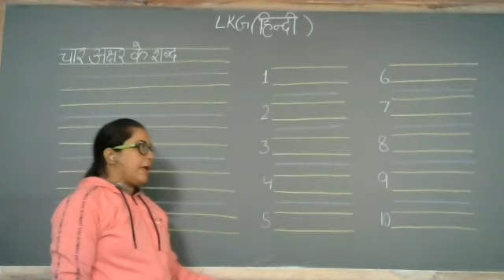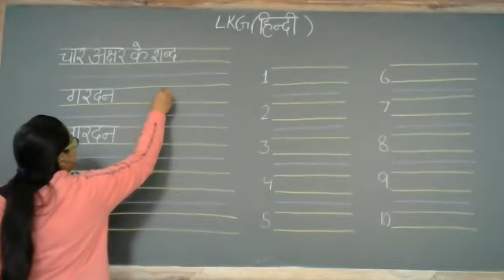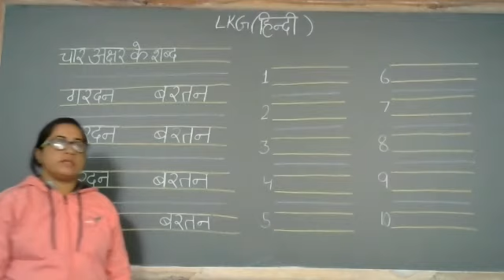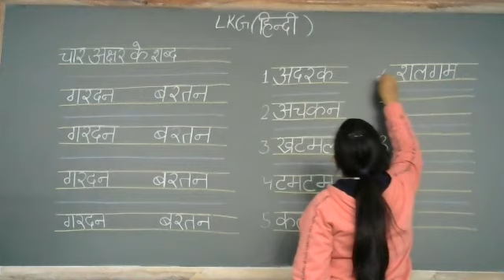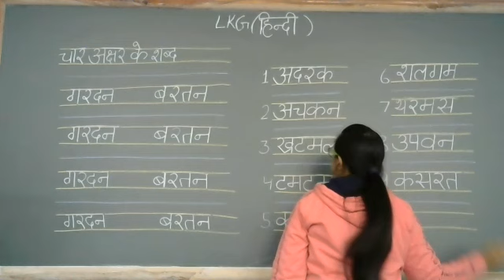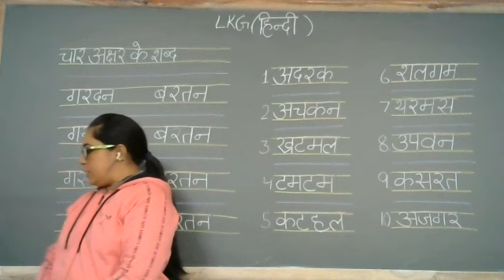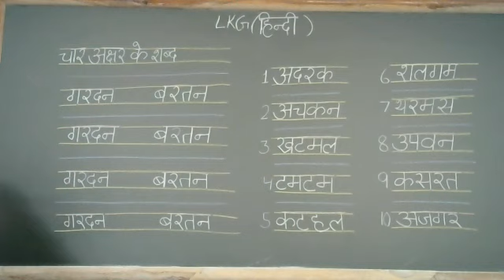चार अक्षर के शब्द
Class - LKG - Hindi - Online Class 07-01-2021 by Sapna Ma'am